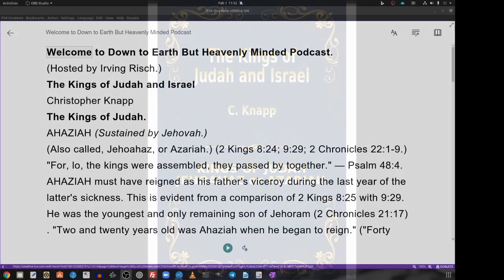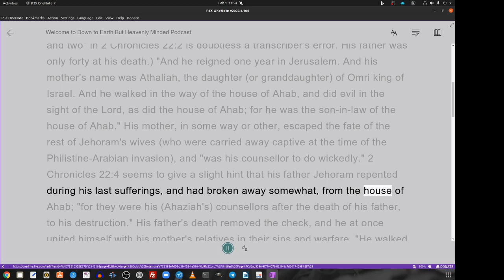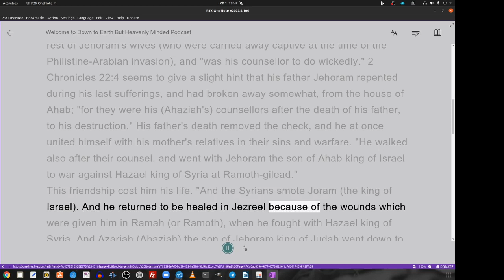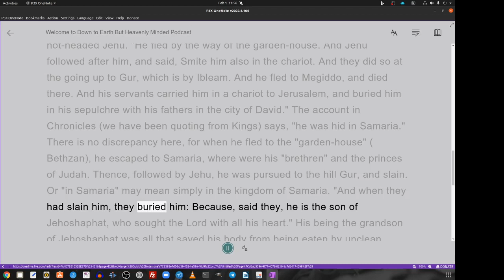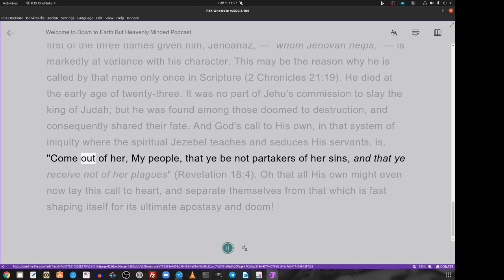The Kings of Judah and Israel, by C. Knapp. Jehoahaz or Azariah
The volume in hand was begun several years ago but laid aside in the hope that someone better qualified might take up the work. As nothing has appeared since, the writer resumed his work, and the result is now before the reader.

No claim whatever is made to what is called scholarship, though references to Hebrew, etc., in the body of the book, might suggest, to some, the contrary. Scholarly help has, however, been freely used, the principal of which is Strong's "Exhaustive Concordance" (English, Hebrew, and Greek); Fausset's "Bible Cyclopedia" (a work too little known); J. N. Darby's most excellent translation of the Old Testament (designated N.Tr.); also, Josephus, and the already mentioned little volume on the kings of Judah; besides, of course, the indispensable, and best-beloved authorized version of the English Bible. This last has been quoted from freely, though not always fully, and the reader is therefore urged upon to read the passages for himself in their entirety, both in Kings and Chronicles, as referred to under each one of the thirty-eight kings named at the head of their separate biographies.

The Author's Introduction was found to be the most difficult part of the undertaking, and is, of course, open to criticism, correction, or amplification. Someone of more leisure and competency may someday, it is hoped, undertake this improvement. If, under God, the present effort shall lead to further researches, and fuller development of the subject, the author shall feel amply rewarded for what he has, from the beginning, sought to make "a labor of love," as also "a work of faith."

C. Knapp. Bethlehem, Pa., 1908.